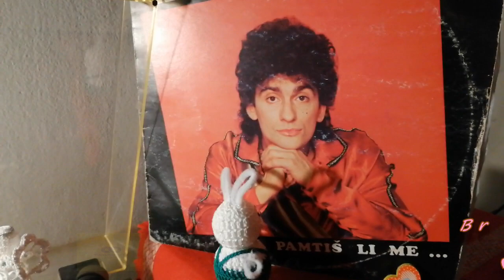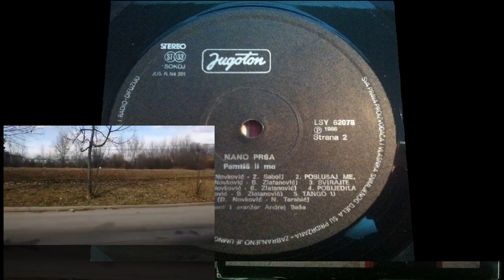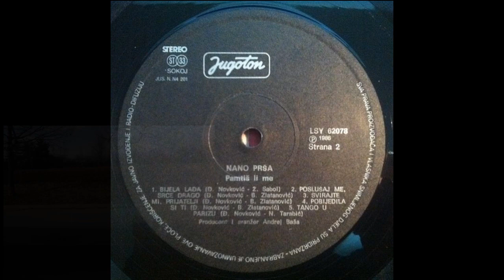Nano Prša – Pamtiš Li Me ... *1986* /// *vinyl* ♫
Label:
Jugoton ‎– LSY 62078, Jugoton ‎– LSY-62078
Format:
Vinyl, LP, Album
Country:
Yugoslavia
Released:
1986
Genre:

Design – Lada Čolić
Lyrics By – Bratislav Zlatanović (tracks: A1, A3 to A5, B2 to B4), Namik Tarabić (tracks: B5), Željko Sabol (tracks: A2, B1)
Producer, Arranged By, Engineer – Andrej Baša

Recorded At – Studio AB, Rijeka
Phonographic Copyright (p) – Jugoton

Catalogue number LSY 62078 appears on spine and labels, the one with hyphen - LSY-62078, on back cover.
Track A4 title misspelt on label: "POLJUBI ME IZIDORA" (missing comma).
Snimljeno u "AB" studiju, Rijeka, siječnja 1986. = Recorded at "AB" studio, Rijeka, January 1986.
Title on spine and labels without ellipsis: "Pamtiš li me".

PROMOTION ONLY!